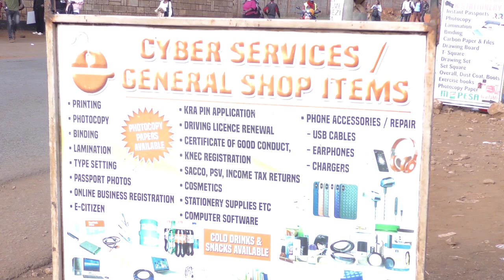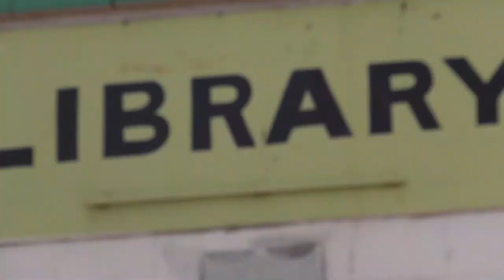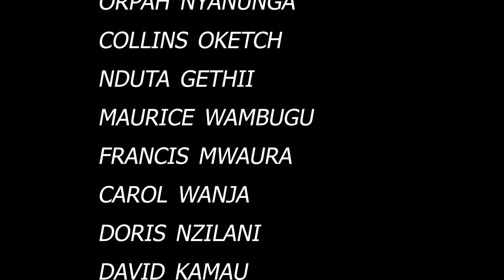BLACK SWARNS FOREVER🤯🤯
Superb documentary bringing out life experienced by comrades..enjoy🤗🤗